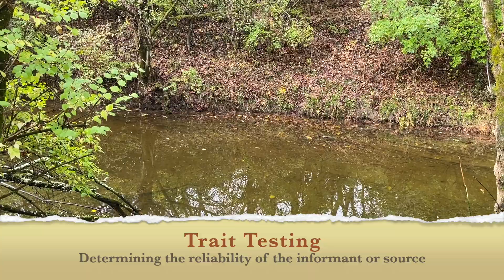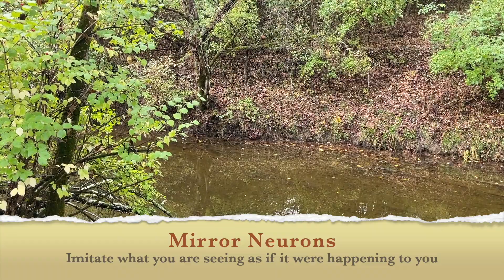Vulnerability and Empathy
I explain, using the latest research in neuropsychology and psychoneuroimmunology, how the brain interprets vulnerability as helplessness and empathy as stressful. I offer healthy alternatives.